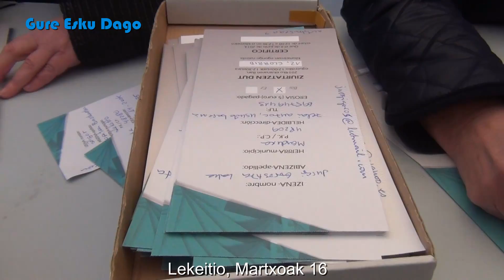Gure esku dago Lekeitio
Lekeition martxoaren 16an igandean, egin zen Eskuz esku ekitaldiaren bideoa